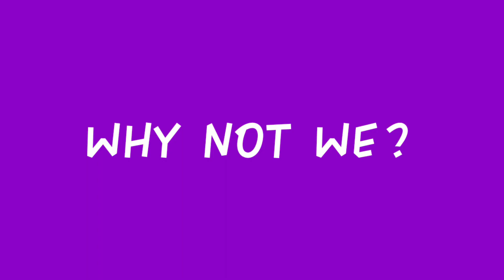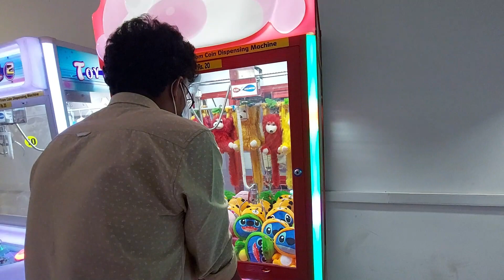TEDDY KIDNAP | CRANE CLAWS TOY VENDING MACHINE | PROZONE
In this video we have explored the crane claws toy vending machine, and seeing how it works.